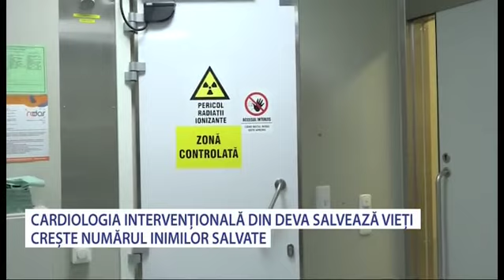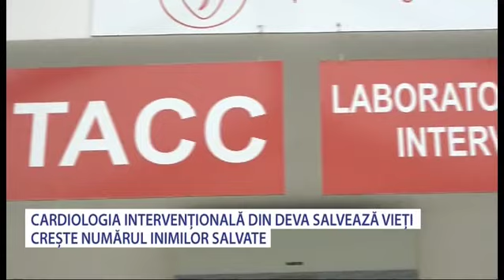Cardiologia intervențională de la Deva salvează vieți - Stiri Antena Vest -